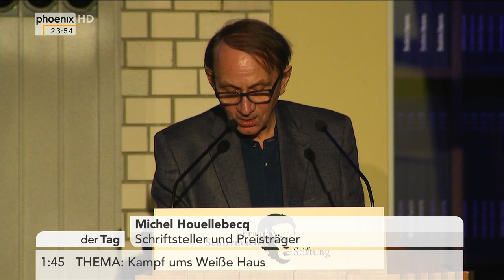Verleihung Frank-Schirrmacher-Preis: Michel Houellebecq vom 26.09.2016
Michel Houellebecq (Französischer Schriftsteller) spricht als Preisträger bei der Verleihung des Frank-Schirrmacher-Preises.